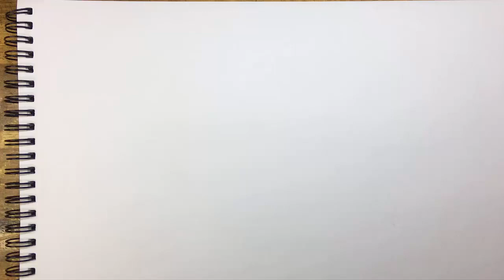Mushroom Woods Sketch | Pencil Drawing Academy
Mushroom Woods Sketch
This video is  simple  basic sketch of a Mushroom Woods.